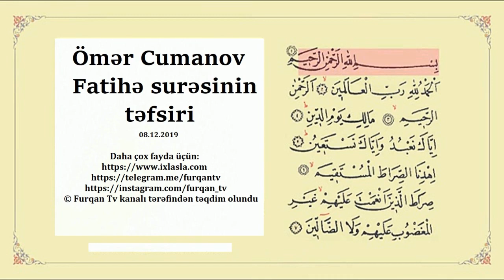Ömər Cumanov - Fatihə surəsinin təfsiri